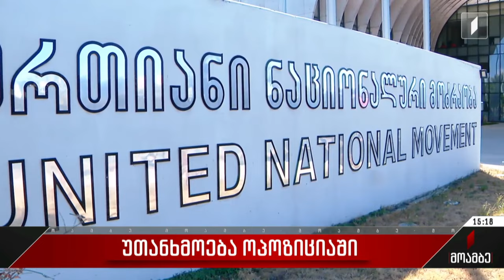უთანხმოება ოპოზიციაში - გამოხმაურებები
შეძლებს თუ არა ოპოზიცია დაანონსებული ერთიანობის შექმნას მაშინ, როცა არსებულ კოალიციებთან დაკავშირებით რადიკალურად განსხვავებული პოზიციები აქვთ. გადის თუ არა წითელი ხაზი „ნაციონალურ მოძრაობასთან“ თანამშრომლობაზე პარტია „საქართველოსთვის“ - კამათი ამ თემაზე მიხეილ დაუშვილსა და ანი წითლიძეს შორის ერთ-ერთ ტელეეთერში სიტყვიერ შეურაცხყოფაში გადაიზარდა. წითლიძემ პარტია „საქართველოსთვის“ წევრს რეგიონულ საკრებულოებში ორ პარტიას შორის კოალიცია შეახსენა და განაცხადა, რომ „ნაციონალური მოძრაობა“ იძულებული გახდა, რომ პარტია „საქართველოსთვის“ წევრებთან გაეკეთებინა კოალიცია, რადგან საკრებულოებში სხვა ოპოზიციური პარტიები ვერ შევიდნენ. მიხეილ დაუშვილმა კი განაცხადა, რომ მათ „ნაციონალურ მოძრაობასთან“ კოალიცია არ აქვთ. „ნაციონალურ მოძრაობას“, შეიძლება, ჩვენთან აქვს კოალიცია, მაგრამ ჩვენ არ გვაქვს მათთან, დიდი ბოდიში, მაგრამ გამოგიყენეთ“, – აღნიშნა დაუშვილმა. რაზეც წითლიძემ პარტია „საქართველოსთვის“ წევრებს ნაძირლები უწოდა. მომხდარს პოლიტიკოსები აფასებენ.